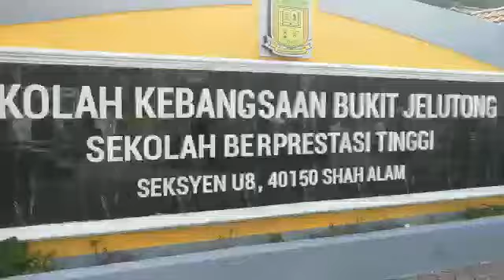SK BUKIT JELUTONG